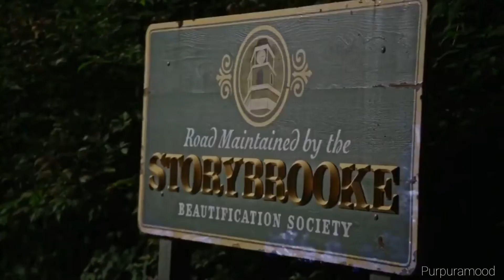Freeze you out | The Snow Queen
Song: Freeze you out- Marina Kaye

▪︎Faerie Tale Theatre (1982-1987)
▪︎The Chronicles of Narnia: The Lion, the Witch and the Wardrobe (2005)
▪︎Once Upon a time (TV Series)
▪︎The Huntsman: Winter's War (2016)